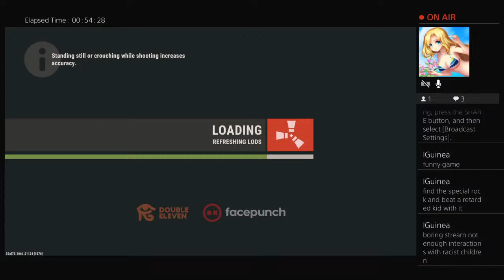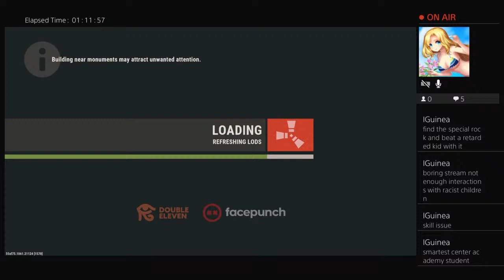gaming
Spunk spunk spunk